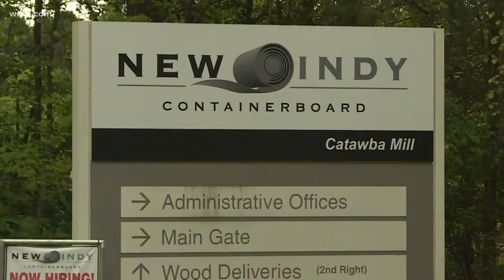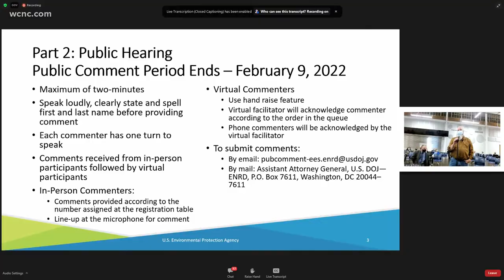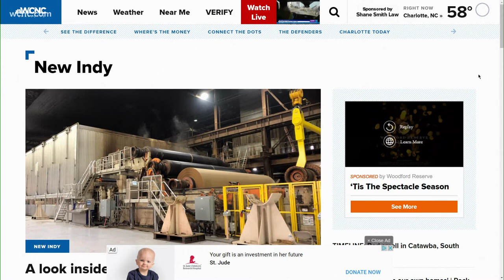Comment deadline for New-Indy complaints extended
For more than a month now, the United States Environmental Protection Agency (EPA) has been soliciting public feedback on a proposed consent decree and $1.1 million penalty against New-Indy Containerboard for high levels of foul-smelling hydrogen sulfide emissions.

After receiving requests for an extension on the comment period, the Department of Justice has decided to extend the comment period for an additional 30 days, or until March 11.